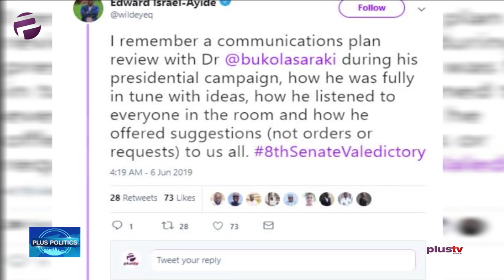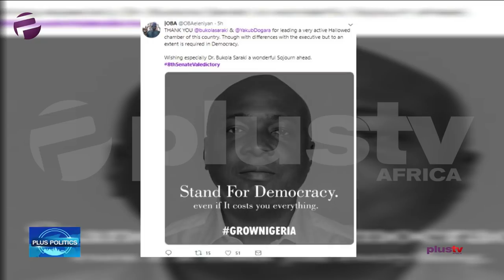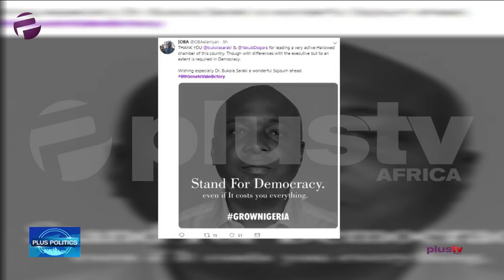Kano Govt. Plots to Suspend Emir Sanusi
The Kano State Public Complaints and Anti-Corruption Commission has recommended the suspension of the Emir of Kano, Alhaji Muhammad Sanusi, over alleged misappropriation of N3.4bn by the Kano Emirate Council. Some say it is the Governor witch hunting the emir.